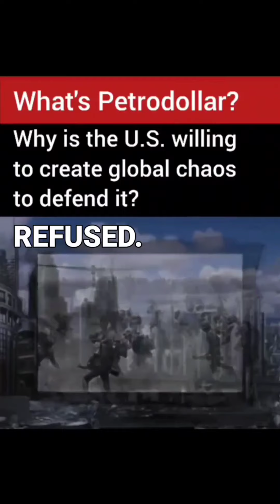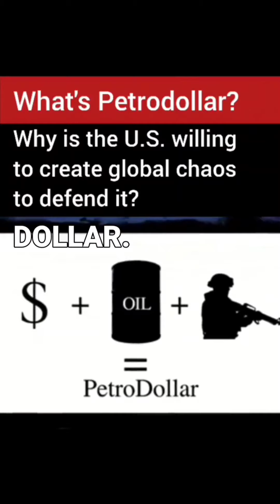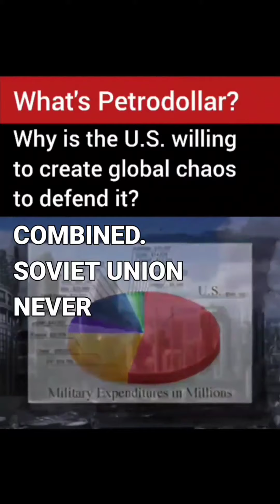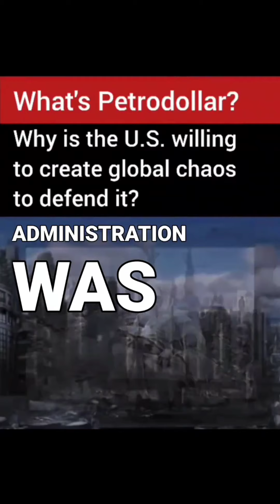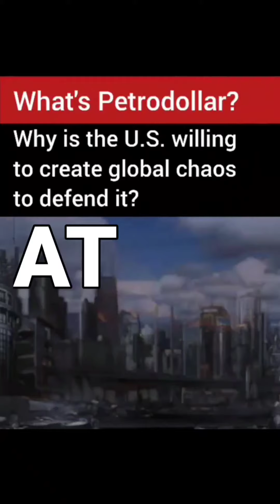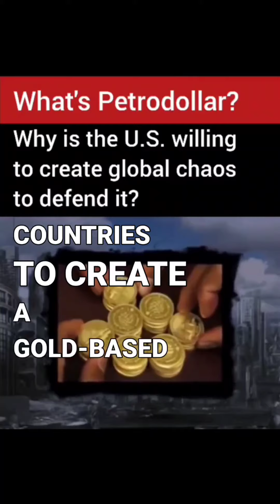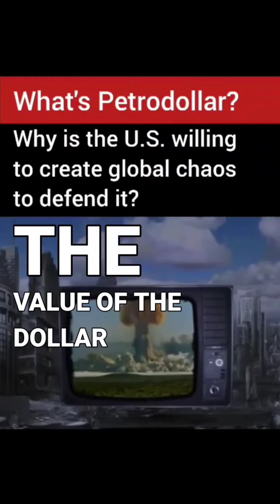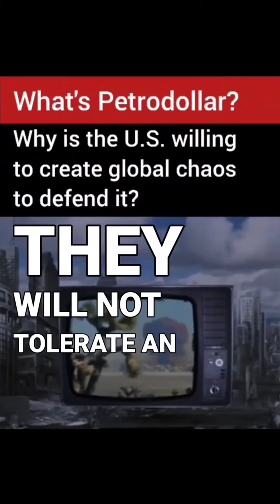What's the Petrodollar? Why does the US goes to Wars for it?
Leading by Russia and China, the BRICS is setting up an alternative reserve currency to dethrone the US Dollar.  If that happens, United States will lost its hegemony and US dollar world reserve currency status, and the US economy will collapse and become a much poorer country.  Is World War 3 imminent as the United States will fight to retain its super power status and hegemony?